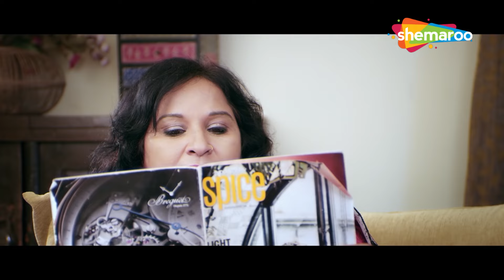LATEST BOLLYWOOD MOVIES - राजपाल यादव की अपरिचित शक्ति - APARICHIT SHAKTI FULL MOVIE PART 1 - HD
Movie : Aparichit Shakti
Starcast : Rajpal Yadav, Gunjan Pant, Gulshan Pandey & Others
Director : Sunny Kapoor
Producer : Ravindra Tuteja
Writer : Sunny Kapoor

Bollywood Comedy
Follow us on: